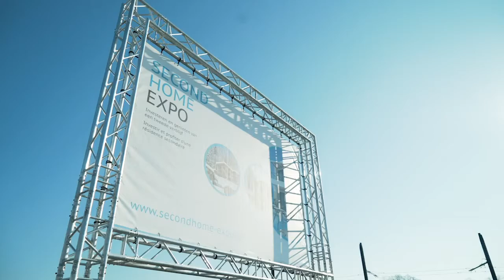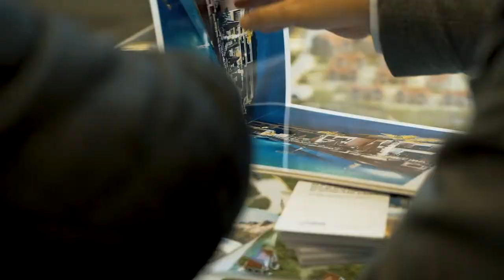WEBINAR: Een huis kopen in de Verenigde Staten, hoe moet ik het aanpakken?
Denk je er aan om een tweede woning te kopen in Amerika, maar je weet nog niet goed waar te beginnen? Tijdens deze online webinar vertellen Noël Moenssens (Orlando Homes and Investments) en Michiel Groenendijk (Florida Solutions) hoe je je aankoop moet aanpakken.

Inhoud
- Waarom kiezen voor Amerika?
- Hoe gaat het aankoopproces?
- Wat is de rol van een makelaar?
- Tips van de experts